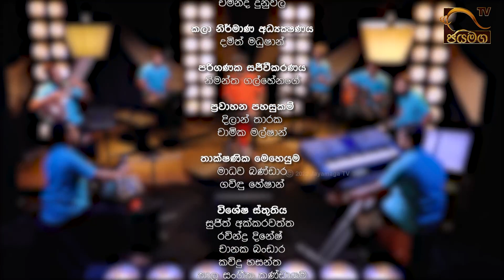Mathranandaya - EP. 05 I Sujith Akkarawatta I Music Programme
මාත්‍රානන්දය I EP. 05
සුජිත් අක්කරවත්ත